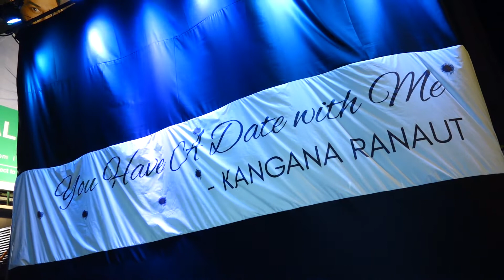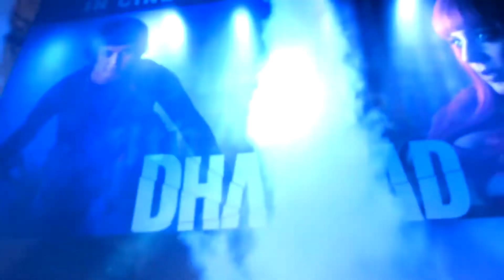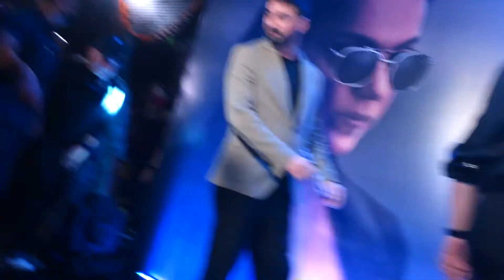Kangana Ranaut looks beautiful at Dhakad screening